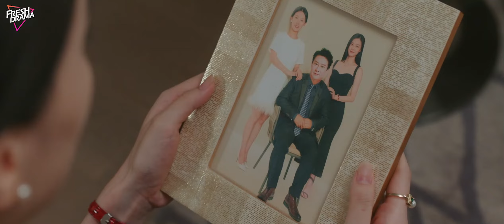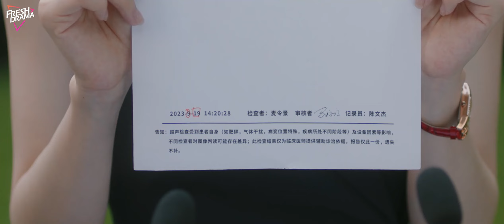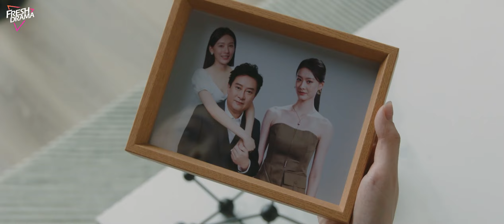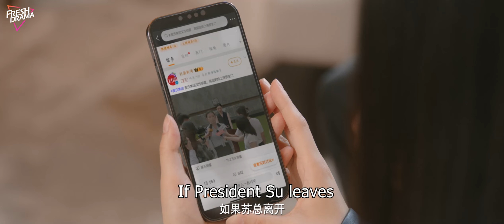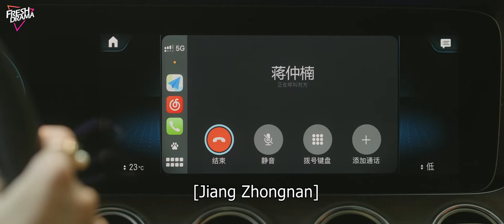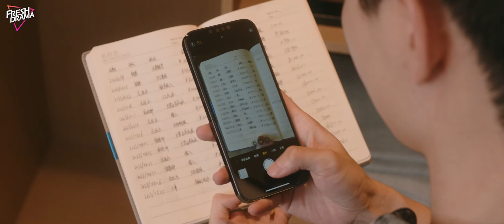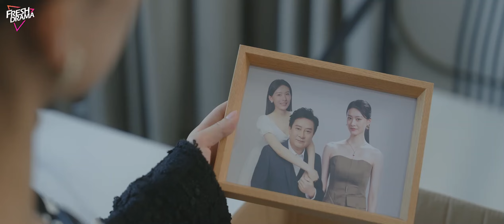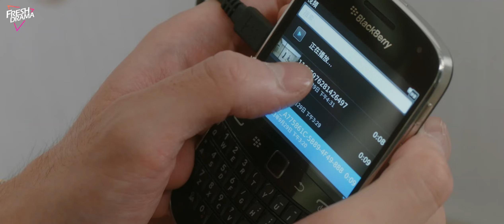EP2 She opened the office door but saw her husband doing the wild thing with her sister on the desk!